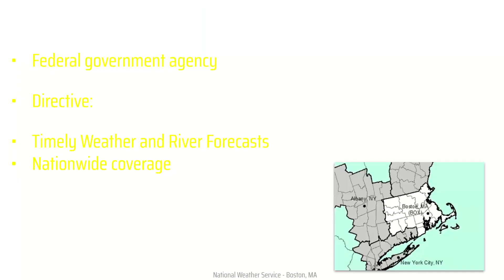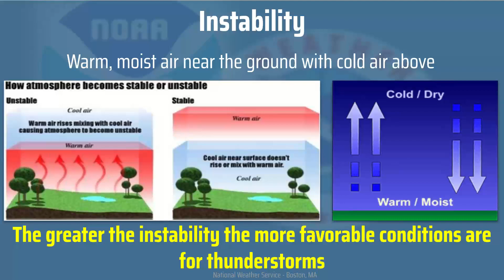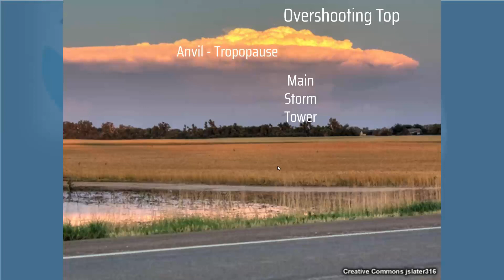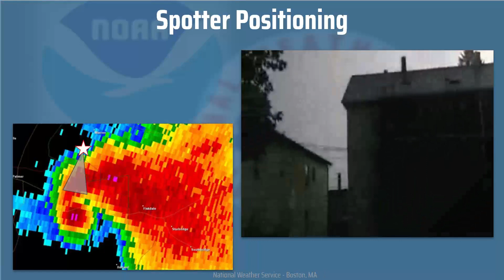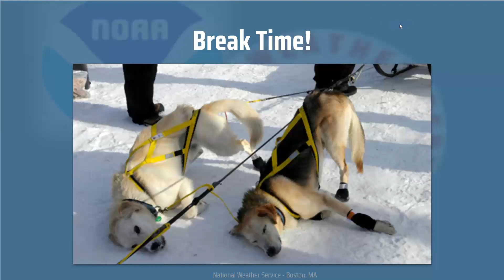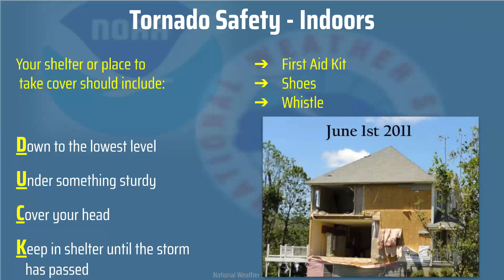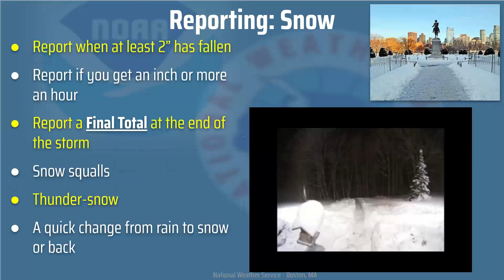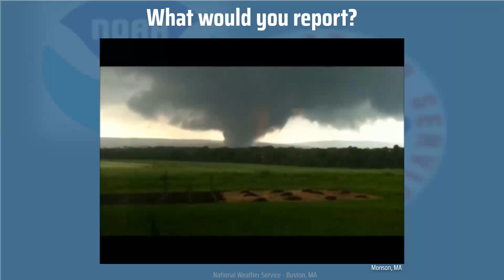2022 Virtual Skywarn Weather Spotter Training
This is the recording of the 2022 Virtual SKYWARN Weather Spotter Training from Saturday May 7th 2022. Beginning in March 2024, NWS no longer requires an online quiz or retraining every 5 years. Also, spotter IDs are no longer needed. After completing this session, email Bryce Williams at for an electronic spotter card that will serve as recognition for completion class and list the 800 Spotter #. This virtual training was taught by Eastern Massachusetts ARES Section Emergency Coordinator & SKYWARN Coordinator Rob Macedo, KD1CY. This virtual training was taught by Eastern Massachusetts ARES Section Emergency Coordinator & SKYWARN Coordinator Rob Macedo, KD1CY.